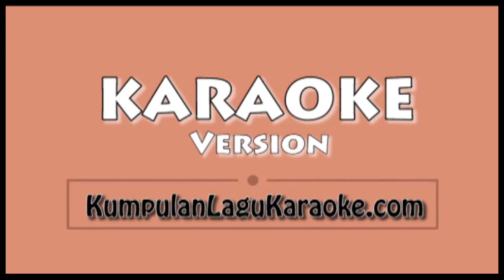MERAH PUTIH HATIKU - ZIGAZ Karaoke